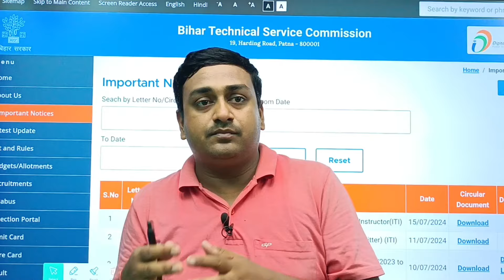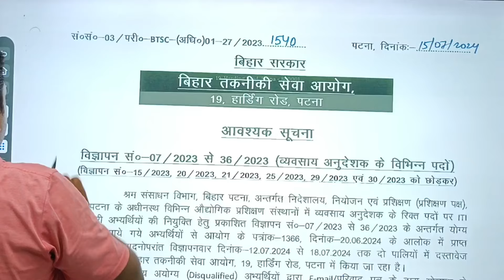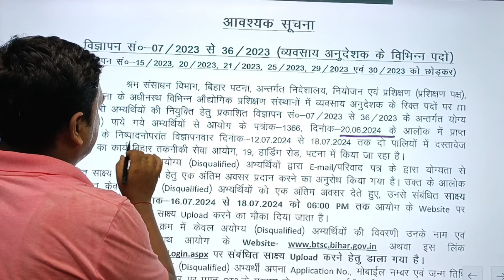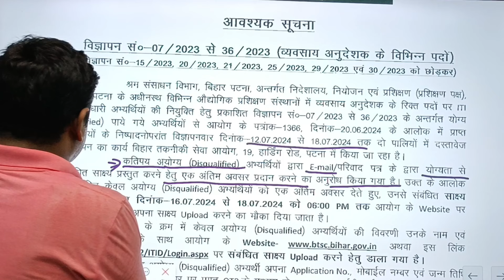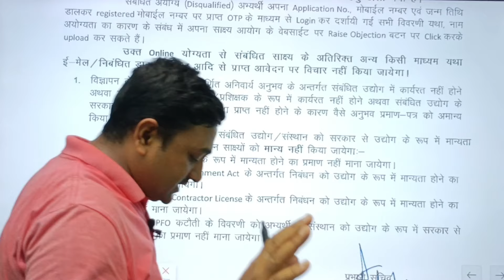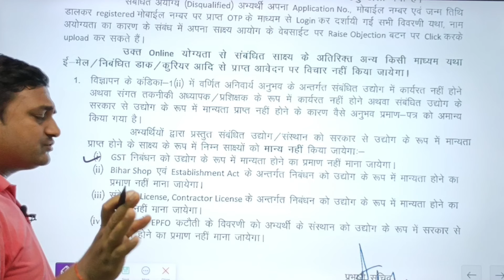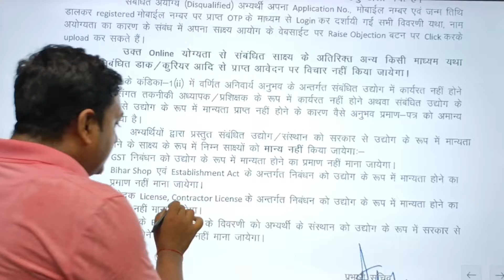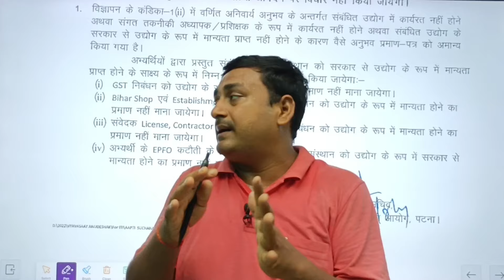bihar iti instructor new update||जाने Disqualified क्यों किया जा रहा है एक्सपीरियंस में